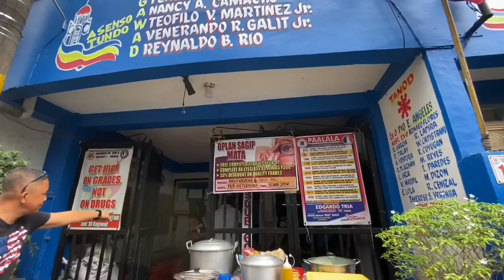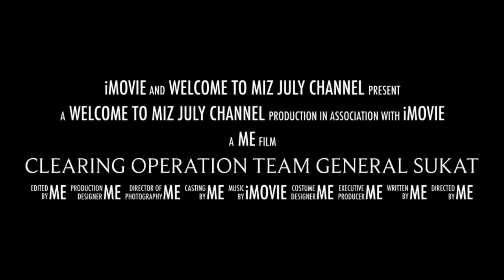CLEARING OPERATION TONDO,NAY MASYADONG MALAKI!IPASOK NYO NA BINAB*Y NYO TONG KALSADA! Miz July